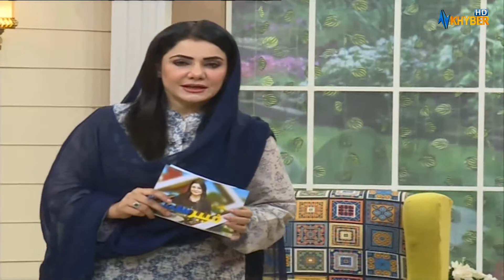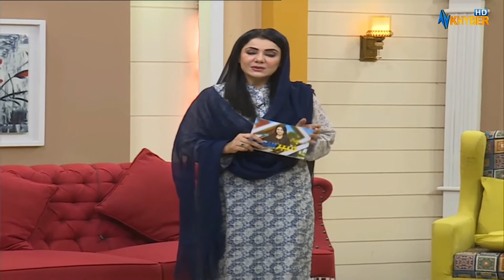Khyber Sahar | Meena Shams | With Sana Bahadur Squash champion | 20 Sep 2022 | Avt khyber